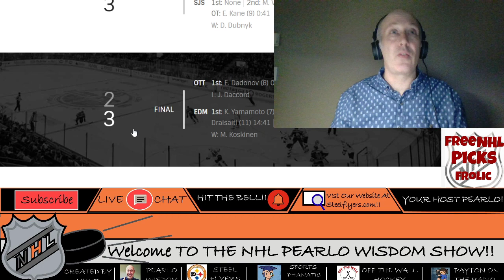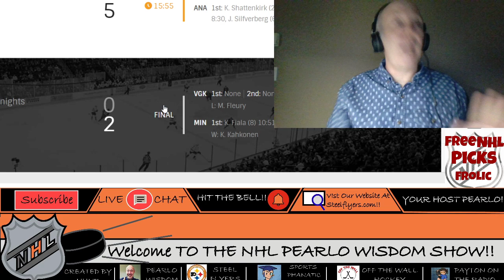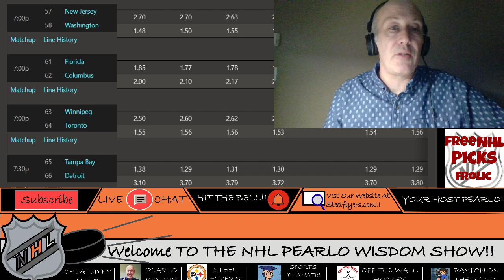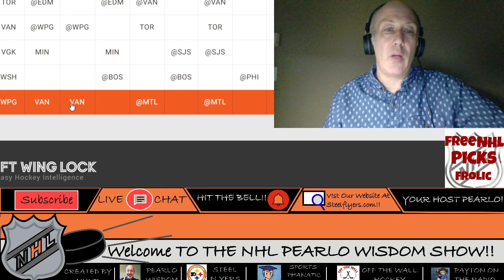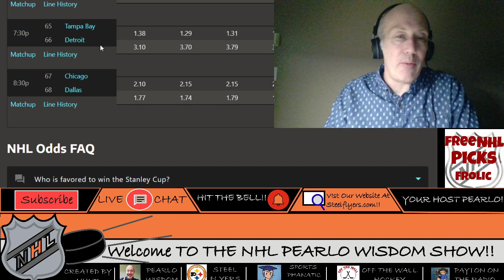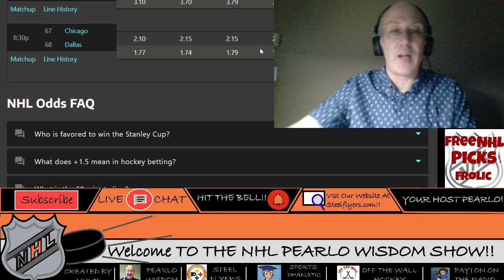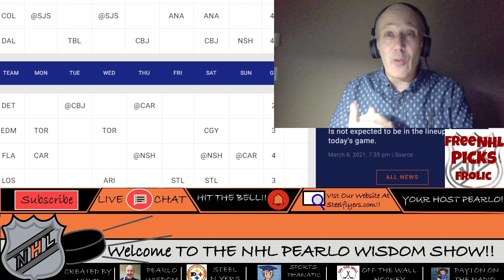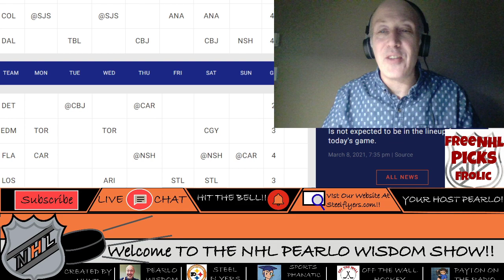NHL Hockey Picks March 9 Frolic. All Totals And Sides For All Games . Ask About A Free Month .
Tell me what you are rockin for picks in the comments.